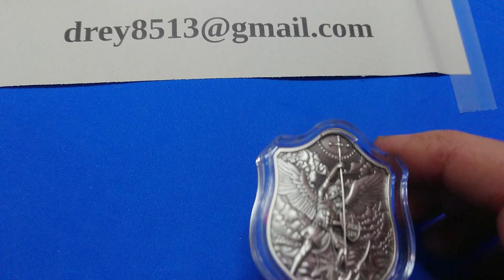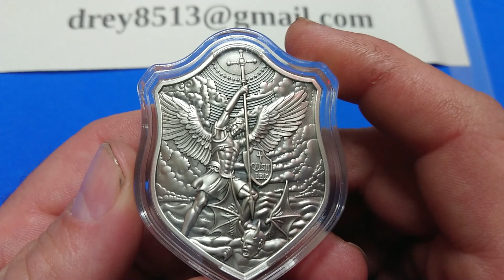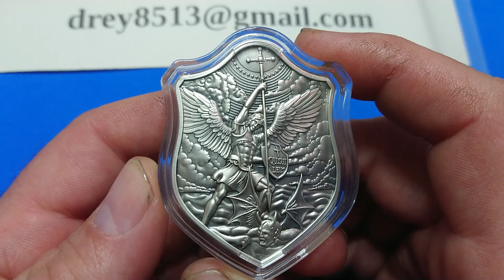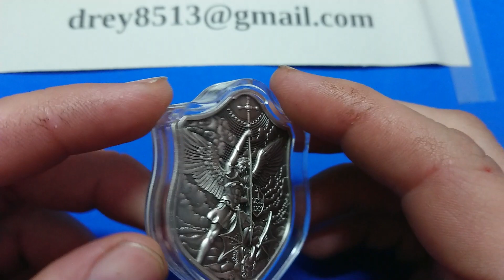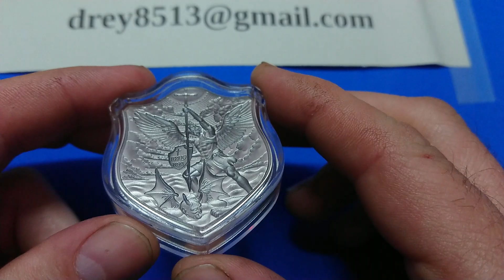Corea - Escudo de San Miguel - 2022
Con una tirada según demanda, 62,206gr de plata pura, con un diámetro de 38X50mm y un acabado excepcional que ridiculiza muchas de las proof tradicionales. En acabado envejecido y con cápsula específica para la moneda convexa.